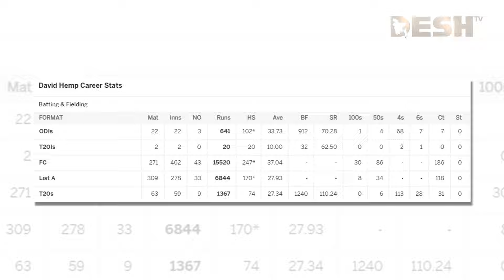আগে কোথায় ছিলেন টাইগারদের নতুন দুই কোচ | BCB Coach | Bangladesh Cricket Team Coaches | Desh TV